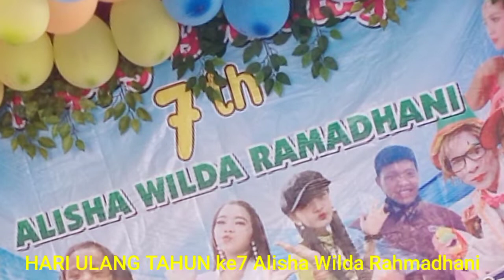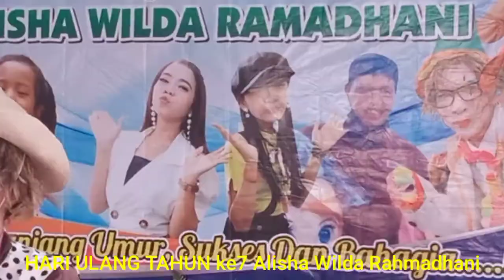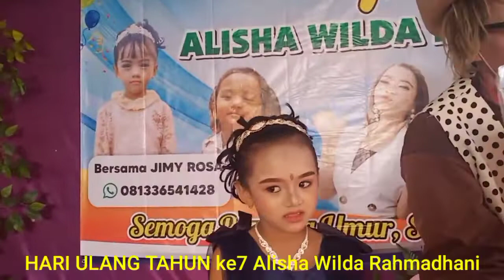ULANG TAHUN ananda. ALISHA WILDA RAHMADHANI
selamat ulang tahun ke 7